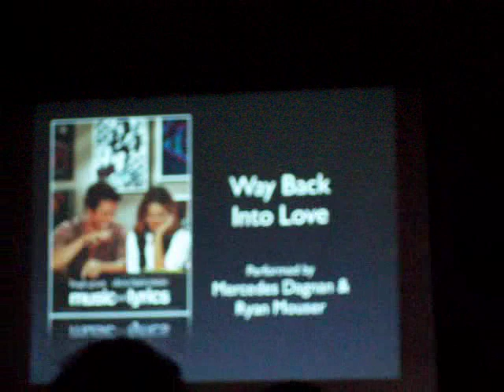Ryan and Mercedes at Sing Watson Studios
Mercedes and Ryan sing at Sing Watson Studios, Movies and Music night.